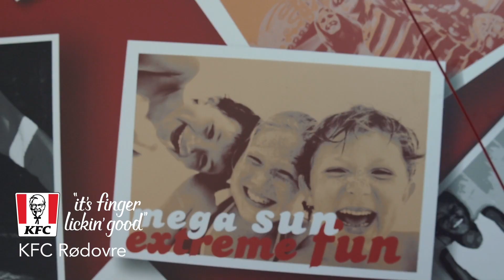KFC - Rødovre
Rødovre er en helt speciel by for KFC. Det er nemlig her en af vores første restauranter åbnede i Danmark. Du husker måske, at køre op ad Roskildevej og se det ikoniske KFC logo med Colonel Sanders placeret på hjørnet af Tårnvej.

Det er der mange der gør. Se med her hvordan restauranten ser ud.
Vores adresse er: Tårnvej 3, 2610 Rødovre

Its Finger Lickin Good !